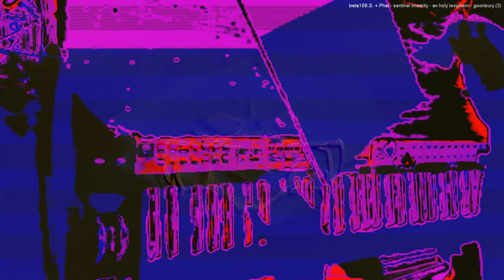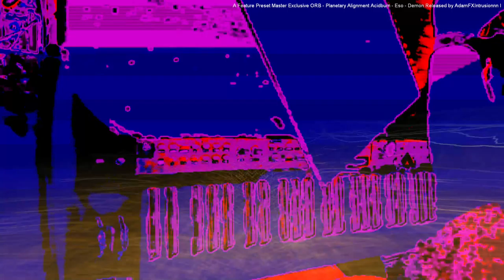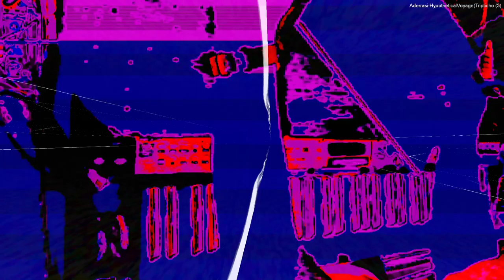Forms of sound made real from beyond all voids of nothingness - Structure without structure manifest